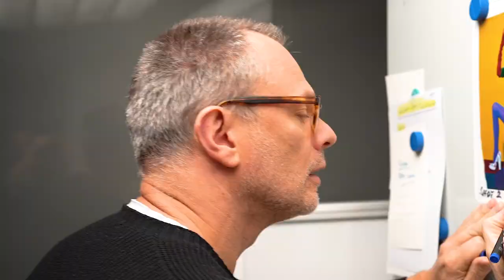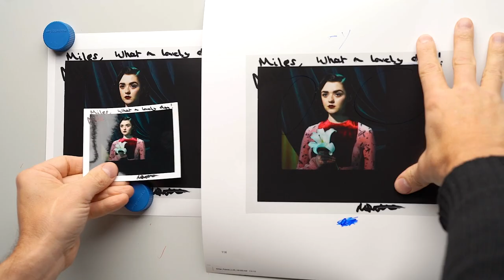Miles Aldridge | 'Please Please return Polaroid'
Please Please return Polaroid is Miles Aldridge’s ongoing love letter to Polaroid, a process once integral to the craft of many photographers but now more or less extinct, apart from the rare and out-of-date material traded on eBay for exorbitant prices. The sequel to Aldridge’s Please Return Polaroid of 2016, this book presents new and vintage Polaroids from his more than 20-year archive in a seemingly random sequence shaped by a dreamlike logic and surprising juxtapositions.

Please Please return Polaroid explores Aldridge’s dedication to analogue processes where cut-and-paste is still a manual process, made with scissors, gaffer tape, intuition and not a little patience. Aldridge continues to use Polaroids as part of his work-in-progress “sketches,” often scratching, tearing and taping them together, even drawing over them; each mark part of the creative act. Known for creating immaculate photos of a less than perfect world, Aldridge revels in these unpolished images, transforming some into extreme enlargements filling double pages with their re-worked and damaged surfaces. Long live Polaroid!